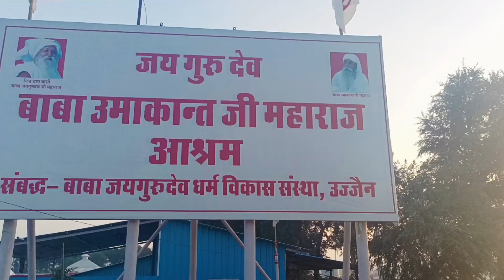जय गुरु देव आश्रम बावल हरियाणा || महाराज जी का दर्शन || भूमि पूजन || 2022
Location :- जय गुरु देव आश्रम, बावल ( हरियाणा )

hindi vlogs
vlogs in india
indian vlogger
deshi vlogger
indian vlog
deshi vlogs
deshi vlogs
village vlogs
village vlogger
my first vlog behind the scene
3rd lahar my first vlog
my first vlog third lahar
third lahar my first vlog 2022
tishri lahar 2022
teeshri lahar 2022
daily vlogs
daily vlog

Hastags :- myfirstvlog myfirstvlogs myfirstblogs myfirstblog myfirstvlogonyoutube 1stvlogs myfirstvloginhindi myfirstvlogviral myfirstvlogtoday myfirstvlogonyoutube myfirstvlogviral myfirstvlog vijayriyavlogs manojdey sauravjoshivlogs mysecondvlog adityavlogs piyushjoshivlogs#